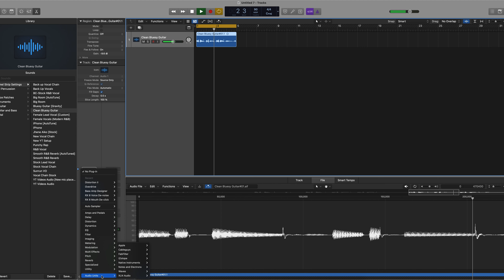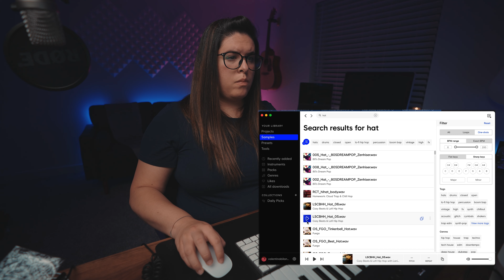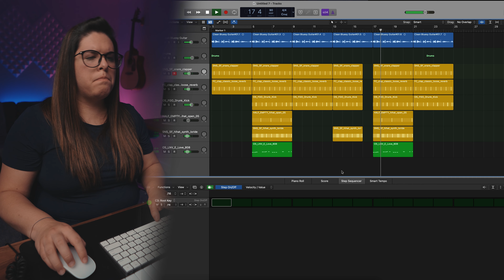Straight up COOKING UP in the STUDIO | No talking - [Logic Pro X]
Time stamps:
00:00 Guitar Riff
00:47 Clap
01:20 Kick
01:33 808
01:51 Cymbal
02:03 Hi Hats
02:21 Watch this
02:32 Arranging